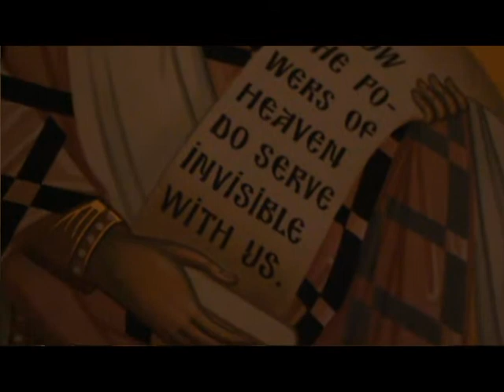Now the Powers of Heaven - Presanctified Liturgy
"Now the Powers of Heaven" arranged by A. Lvov, from the Presanctified Liturgy for the Feast of Saint Symeon the New Theologian on March 11, 2020.